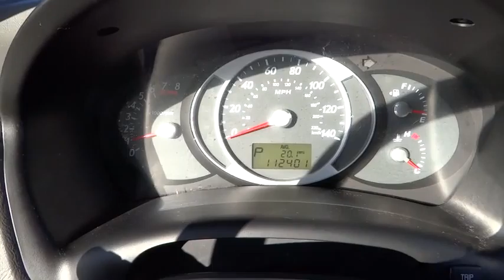2008 Hyundai Tucson used, Denver, Aurora, Colorado Springs, Northglenn, Westminster, CO W1443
2008 Hyundai Tucson

4970 Oneida Street Ste.

CLEAN CAR FAX EXCELLENT CONDITION